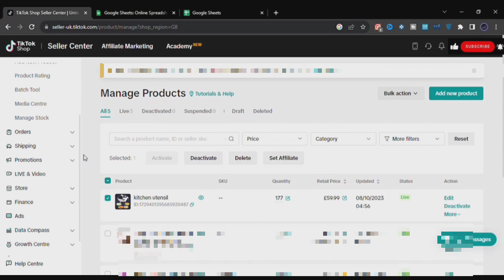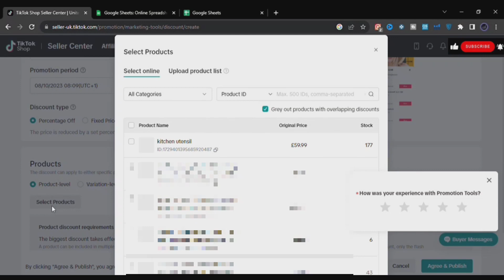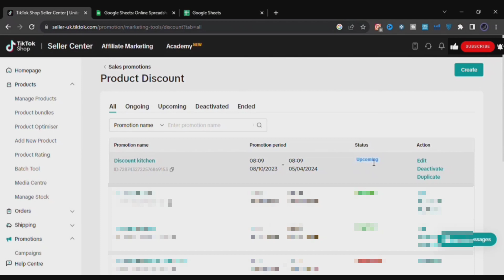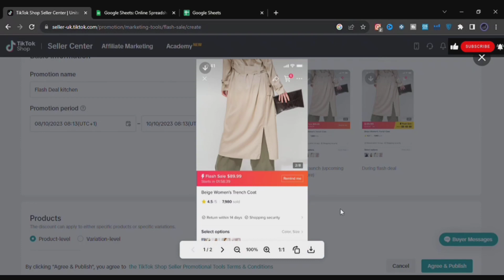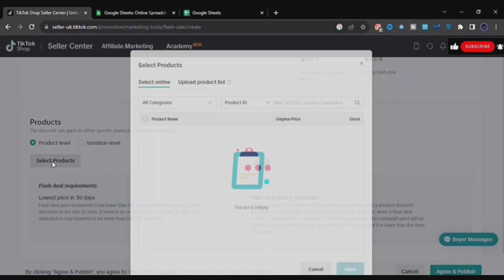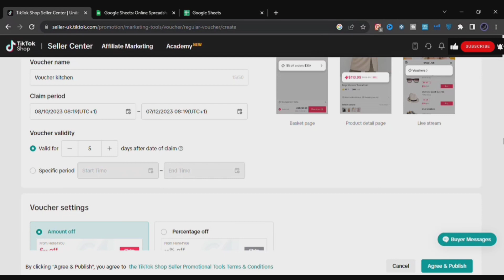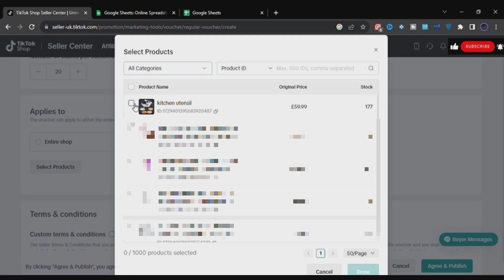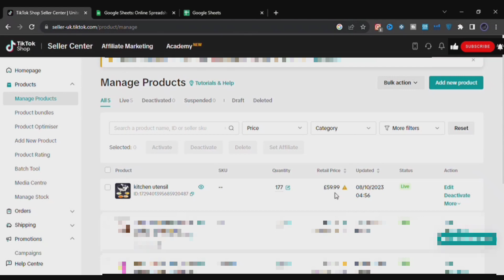How to List/Add Products on TikTok shop (Part 2) | Flash Deal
Amazon TikTok shop
How to earn money from tiktok shop
How to sell on TikTok shop
How to do Product Listing on TikTok shop (Part 2)
Flash Deal